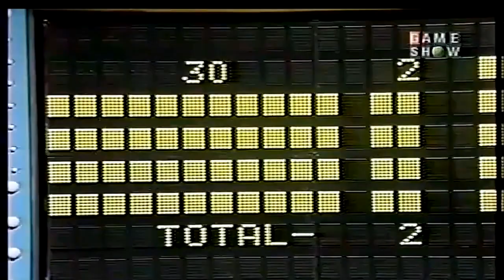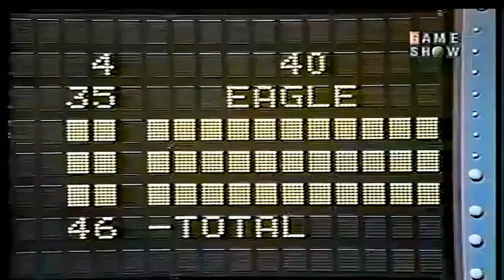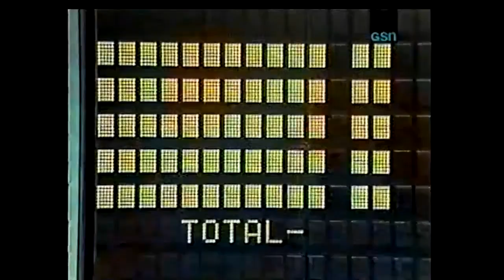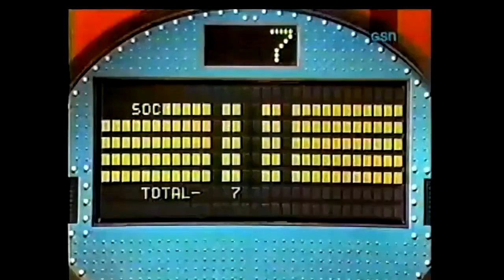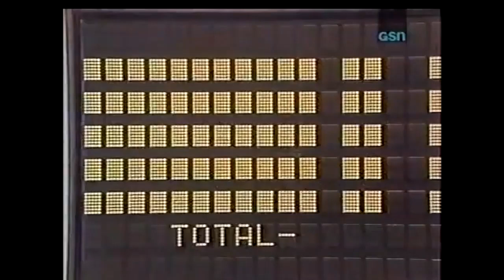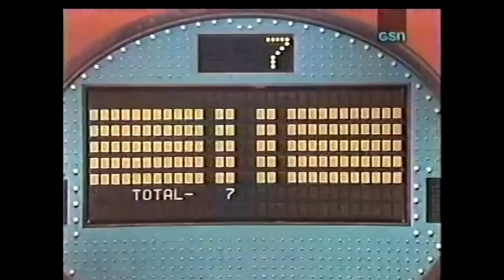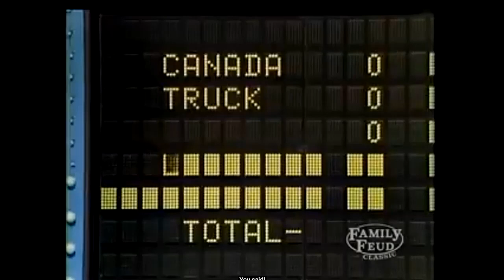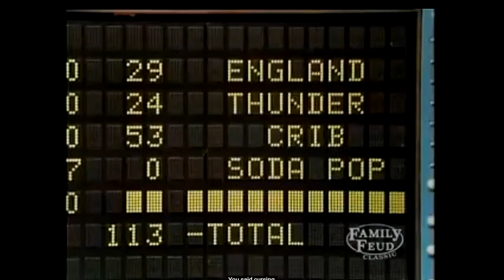Worst Fast Money Scores- 7 is Not Your Lucky Number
It's time for a callback to an older video I made, that being the worst fast-money scores(first player)